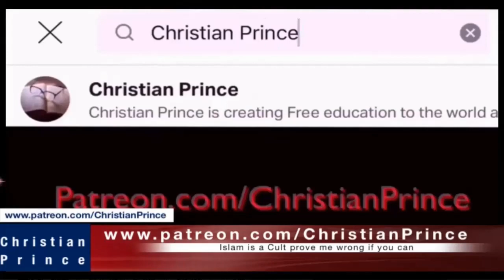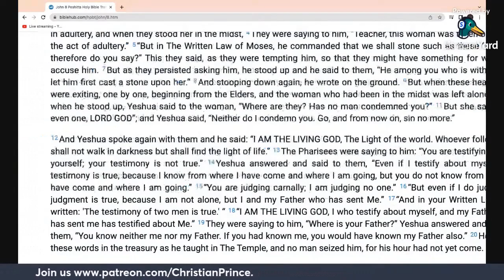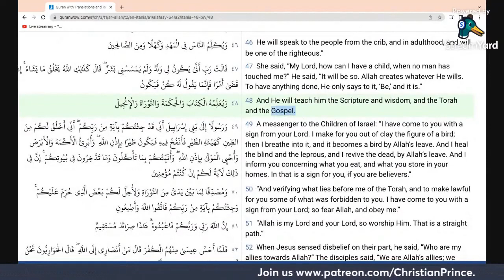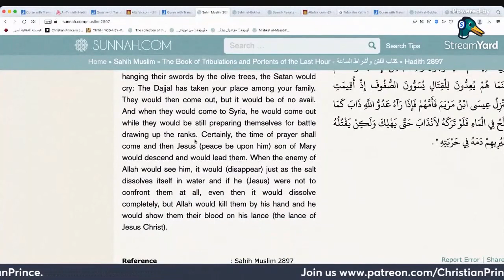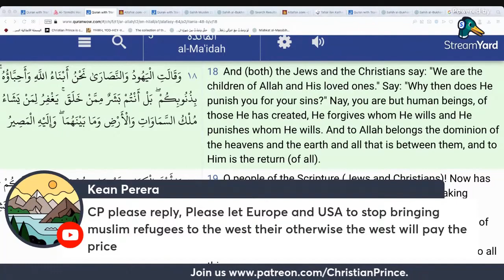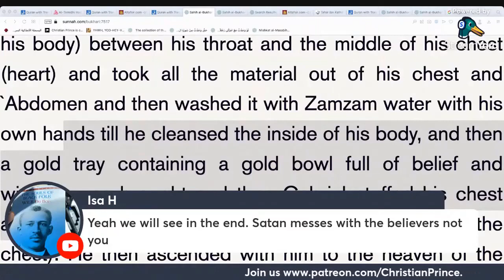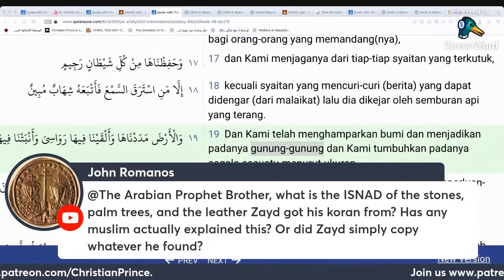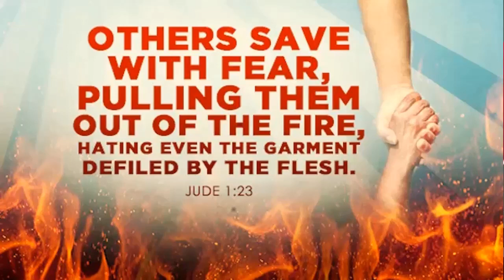CP Observes How the STRATEGY IN THE SHOW Works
Is there anything that Allah cannot do and many more important facts, are revealed today.
Zakir Abdul Karim Naik (born 18 October 1965) is an Indian Islamic televangelist and public orator who focuses on comparative religion. He is the founder and president of the Islamic Research Foundation (IRF) and the Peace TV Network. Naik has said that his goal is to "concentrate on the educated Muslim youth who have become apologetic about their own religion and have started to feel the religion is outdated". Naik delivers lectures promoting Islam (dawah), often with an associated question and answer session with the audience. He gives lectures in English and wears a suit and tie, which is uncommon among Islamic preachers. His lectures are recorded and broadcast on Peace TV.
Muslim supporters of Naik praise him as friendly and entertaining, with an appeal that stretches beyond the traditional audience for dawah. Other Muslims criticize the style and substance of his lectures as inappropriate, and dispute some of his doctrinal stances. In broader secular opinion he is frequently alleged to promote terrorism and social intolerance, which he strongly denies. In 2016, Indian authorities charged Naik for money laundering while abroad in Malaysia. Naik chose to settle in Malaysia and not return to India to avoid arrest. The National Investigation Agency unsuccessfully attempted to issue an Interpol red notice for his arrest, due to insufficient evidence. Peace TV is banned in India, Bangladesh, Canada, Sri Lanka, and the United Kingdom.